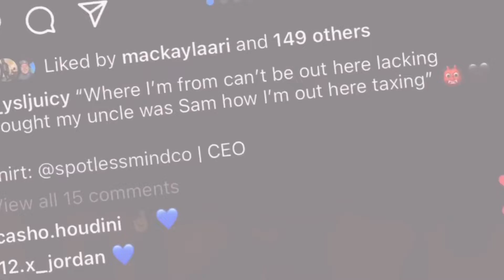BREAK UP PRANK ON MY MOM (IM MOVING BACK HOME) *SHE FLIPS OUT*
welcome to the MD FAMILY🔥.
if you watched this video, don’t forget to like! comment!
we have so much in store for you guys & we can’t wait to show you all! we love y’all! thanks for all the love & support!🖤

OUR BUSINESS PAGE:
@spotlessmindco on Instagram🖤 get at us for your customs!🤞🏾